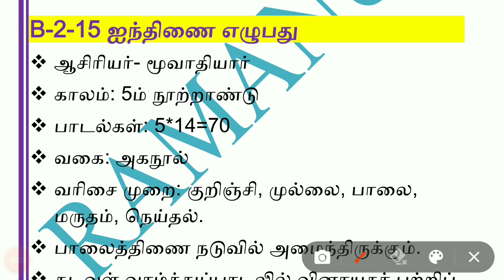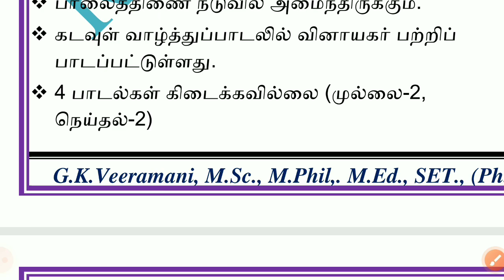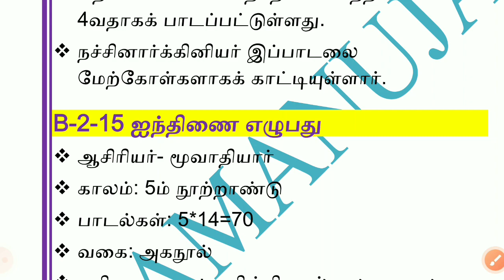ஐந்திணை எழுபது | பதினெண்கீழ்க்கணக்கு நூல்கள் | பொதுத்தமிழ் | General Tamil | TNPSC | TET | TNUSRB